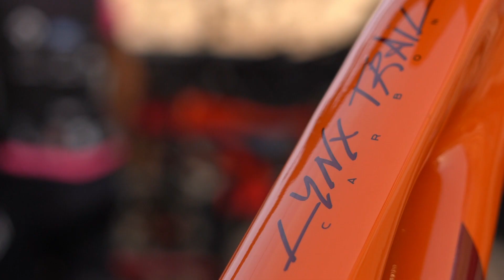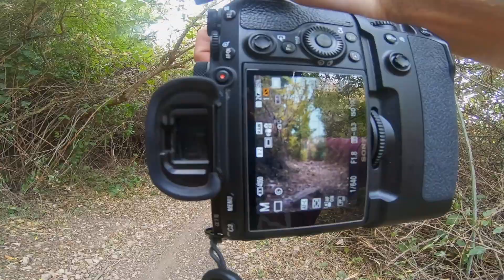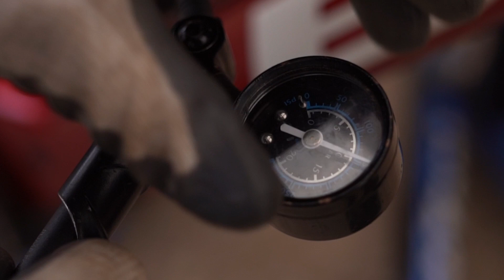Trabajé para BH Bikes 🚲 creando contenido para su Instagram 📹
Así es cómo trabajé para BH Bikes creando contenido para su instagram. Casualidades de la vida hicieron que terminase haciendo esto. Gracias a Antonio Prado por las conexiones, a Antonio Ortiz y a María por hacerme sentir parte del equipo, y al resto del equipo por ser unos fenómenos!

Fue un eventazo y me lo pasé genial con la bicicleta y compartiendo también un ratito con David Valero, medallista olímpico y uno de los mejores del mundo en esta disciplina.

Si queréis ver el resultado... echádle un ojo a su instagram

Mis recomendaciones

Si estás interesado en contratar nuestros servicios, échale un ojo a

Si quieres acompañarme en mis aventuras, pasate por mi canal de TWITCH